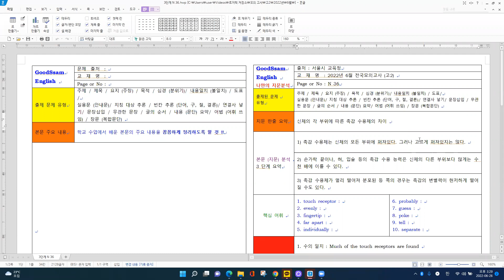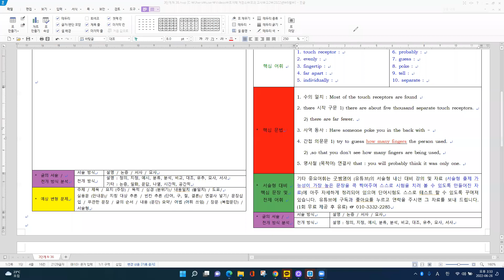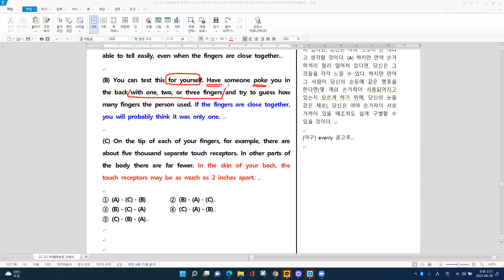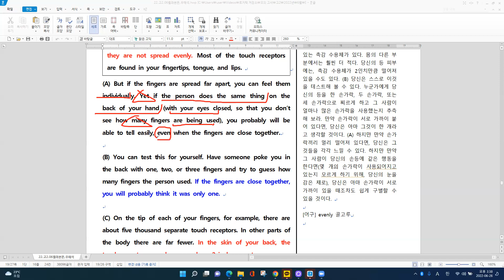[모의고사] 2022년 고2 6월 모의고사 N 36